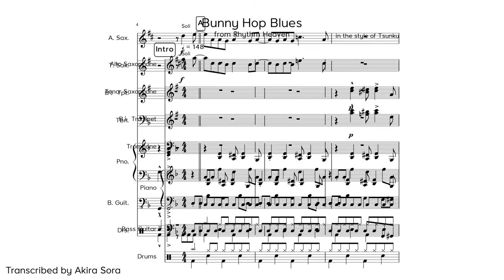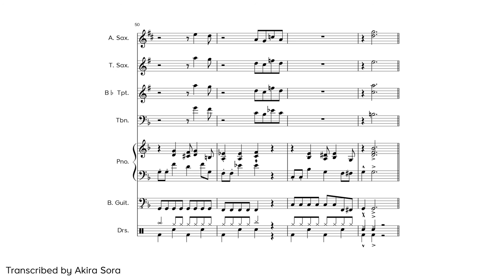Bunny Hop - Rhythm Heaven [Transcription for Jazz Band]